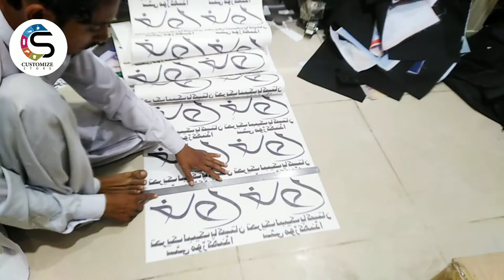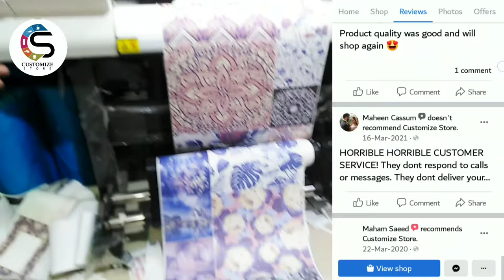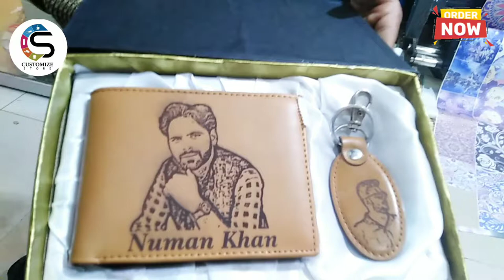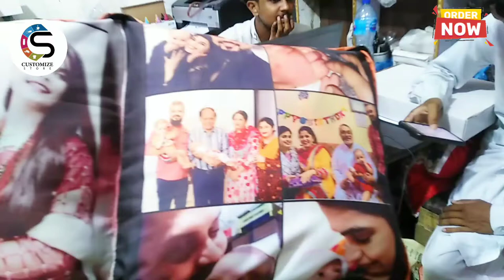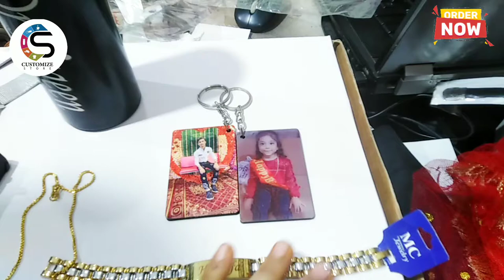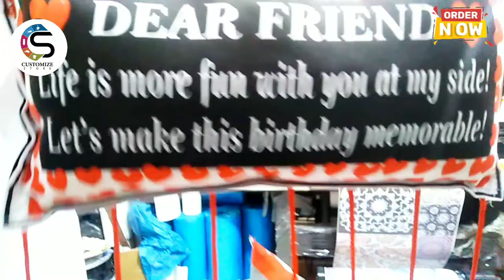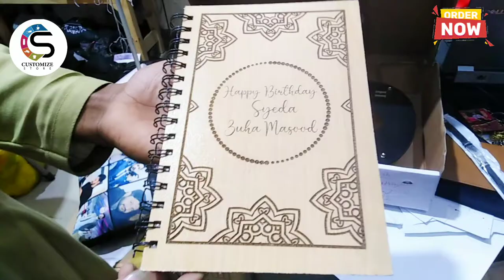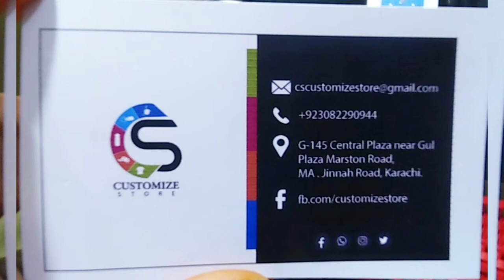Eid Customized Gifts | Cushions,Pillow,Customized , Mug , Pouches Customized Mobile Covers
Address;

G -145 Central Plaza  near Gul Plaza Marston Road,
MA.Jinnah Road Karachi

@zohas collection tahira
ضروری انتباہ

🌟 Fb ; Customize Store

🌟 Customize Gift & Promotional Items

🌟 Product/Service

🌟 Pick-up, Delivery, Online services, See posts

🌟 Typically replies within an hour

🌟 Customize Store features custom designed T-shirts, phone cases, mugs & accessories.
Top notch printing & vibrant colours!

Express your personality, style and feelings with personalised items from CustomizeStore
Dazzle your friends with your wit & humour, displayed on your T-shirt or phone case.
Be THE ONE in your circle with items made ESPECIALLY FOR YOU!

Come and submerge yourself along with your loved ones in the world of colors, quotes, memes and YOUR PERSONALITY.

Be yourself, starting now!

🌟 Impressum

🌟 The Customise Store is an eShop for all your daily customised accessories. Just place your order by message, and sit back, and relax for the shipment to arrive. We will confirm whatever products are currently available. Also, we have a feature, where you can pick your own custom cover.

🌟 Products

Phone Cases
Mugs / Magic mugs
NotesBook/Note Pad
Key-chains
Cushions
Clocks
Flips Flops
Photo Frames
Plates
Pens
Wooden Frame
Pendent
Cufflink
Nose Pin
Bangle
& various other items, just ask